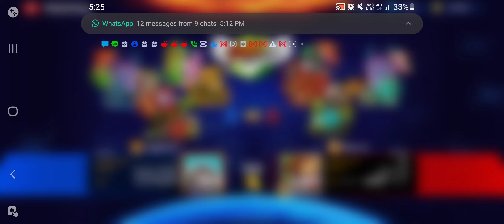Boomer at Position 2 Strategy (PRO BATTLE) // Jiro GunboundM